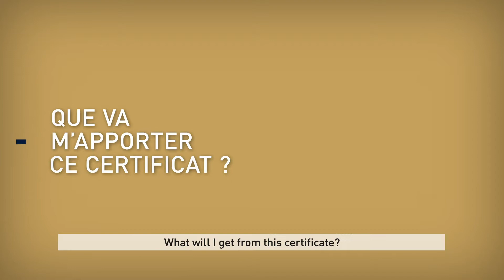Financement de l'Entreprise et Fusions Acquisitions - Interview de Franck Ceddaha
Certificat Executive Financement de l'entreprise et Fusions Acquisitions
L’objectif de ce Certificat est de permettre à chaque participant d’analyser la performance financière historique et prévisionnelle d’une entreprise et de comprendre et mettre en œuvre les techniques d’évaluation d’entreprises.

Executive Certificate Financement de l'entreprise et Fusions Acquisitions The aim of this Certificate program is to enable each participant to understand the different aspects of mergers and acquisitions operations (legal, financial and accounting), the major challenges of financial policy for a company, the roles and characteristics of equity financing and financing through debt, the organization of fund raising campaigns and LBOs.